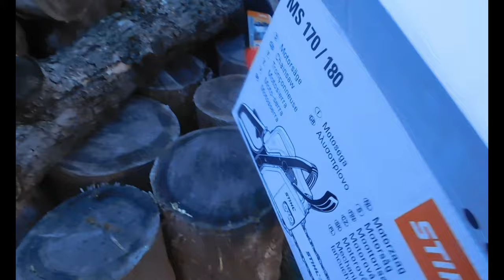Nová motorová pila /New Chainsaw Stihl MS 180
Nová motorová pila / New Kettensäge  Stihl MS 180
STIHL MS 180 - The Original German Quality
Hudba použita z kanálu:
NO COPYRIGHT VLOGS MUSIC
Dennis Kumar - Riverside (No Copyright Vlogs Music)